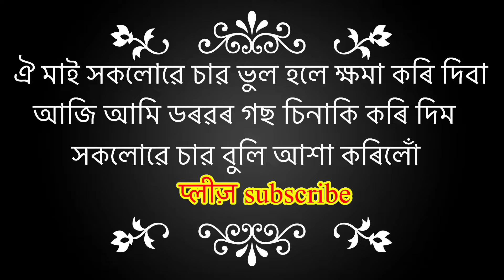ঐ মাই চাওকচোন অসমত ডৰৱৰ গছ ক'ত কেনেকৈ আছে comedy oi Maai